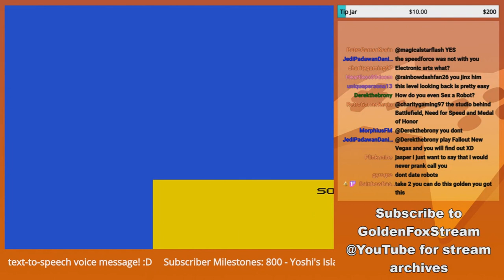"Double Death" GoldenFox Plays Sonic the Hedgehog 2 Pt. 6